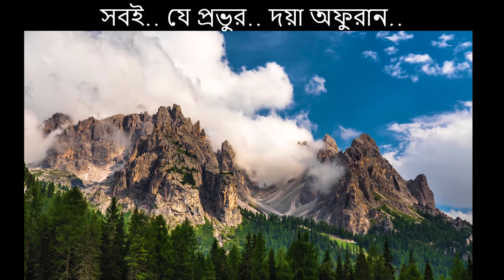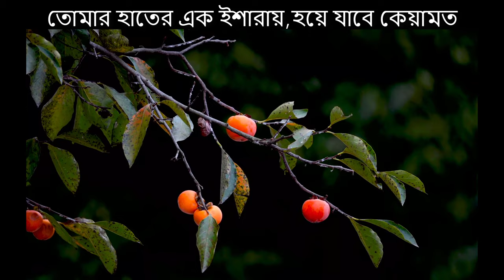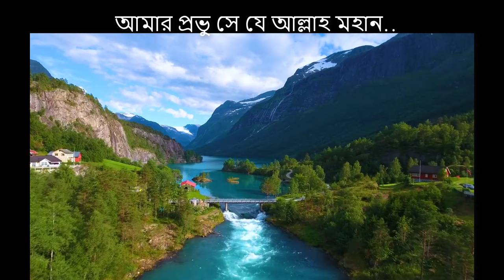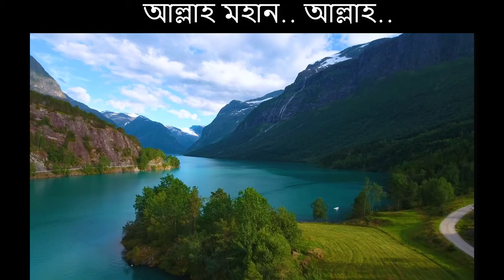পাহাড় কে যদি প্রশ্ন করো গজল। খুব একটা জন প্রিয় গজল Pahad ke jodi proshno koro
আল্লাহ মহান
প্রিয় ইসলামি ভাই ও বোনেরা আশা করি সবাই ভালো আছেন?
ভালো লাগলে বেশি বেশি শেয়ার করবেন ।
সবার দোয়া ও সহযোগীত করবেন